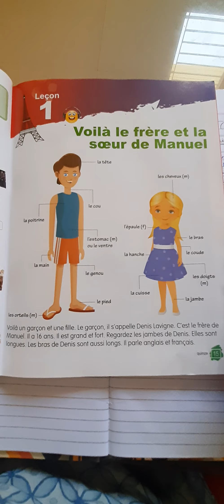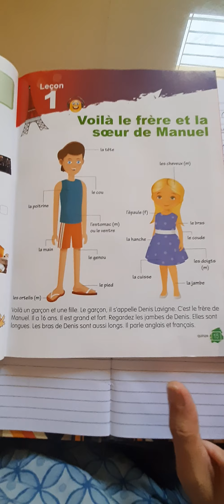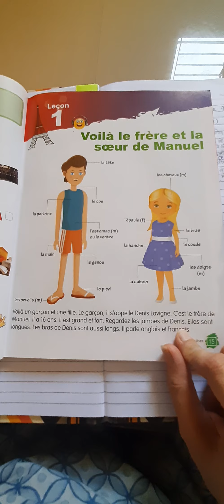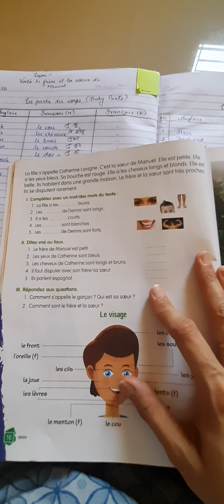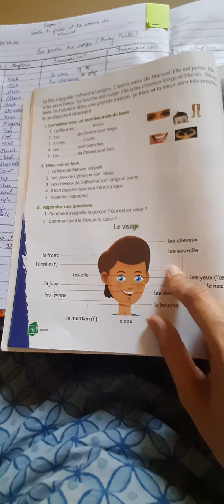French lesson no.1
Body parts vocab and grammar